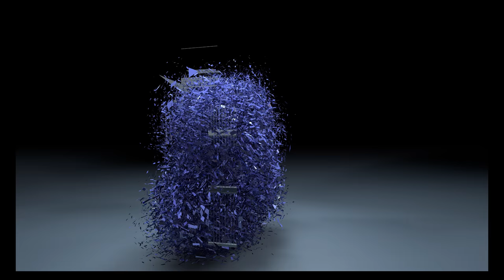Menace Feat. S-Type - Baggin Up My Dreams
Full Scope Media Int.

 2018